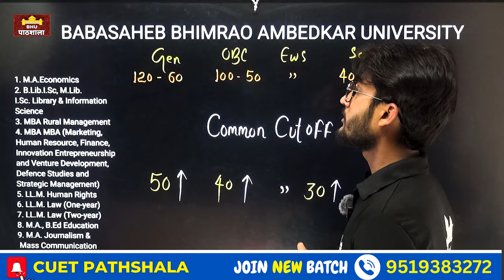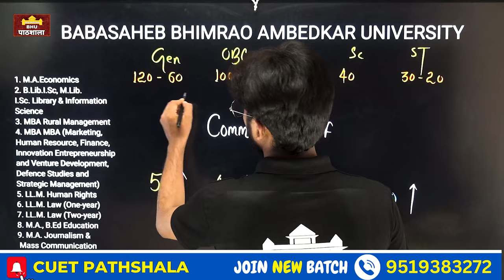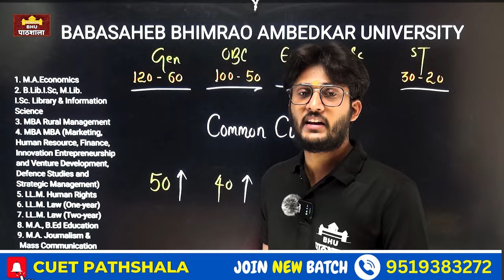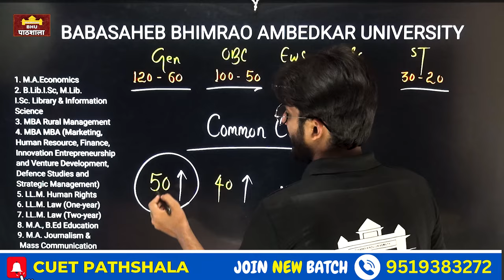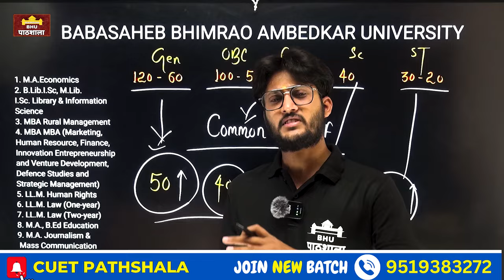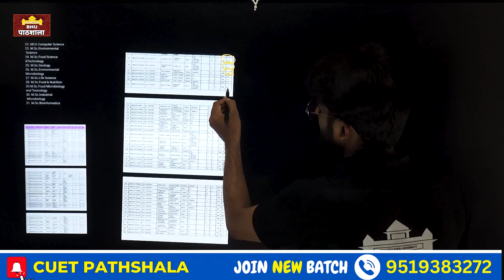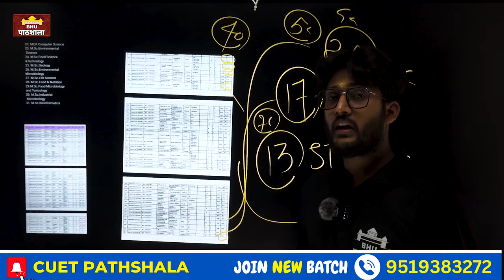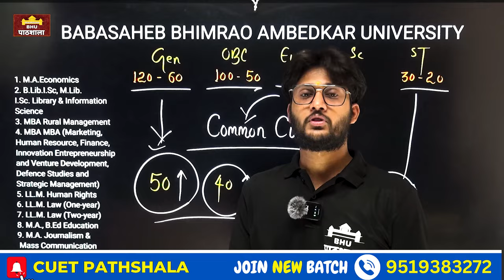BBAU CUTOFF 2024 ( Unofficial ) 25 No. में होगा Admission ! Must Watch 🤗 By neersir